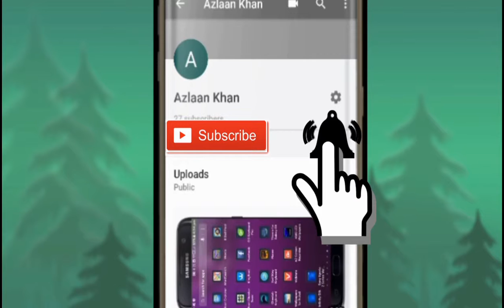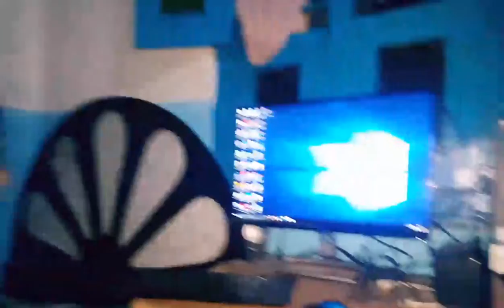Funny Rhymes by Farhaan and Ahad [Azlaan Khan]